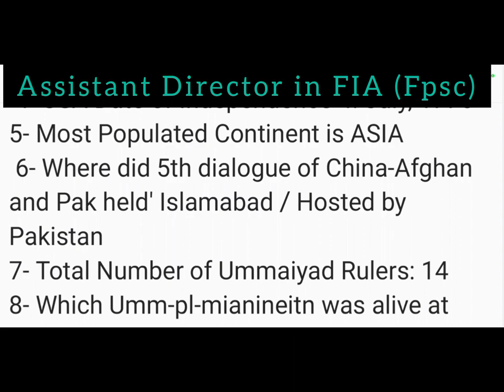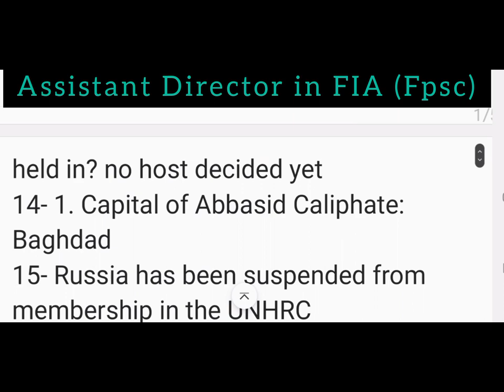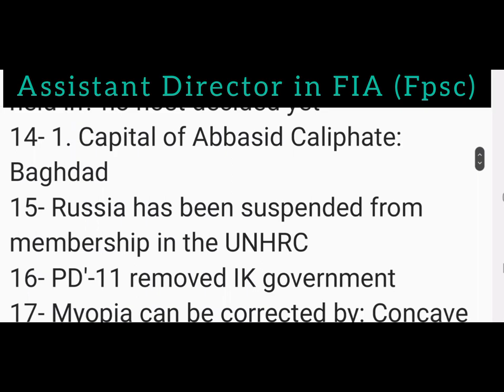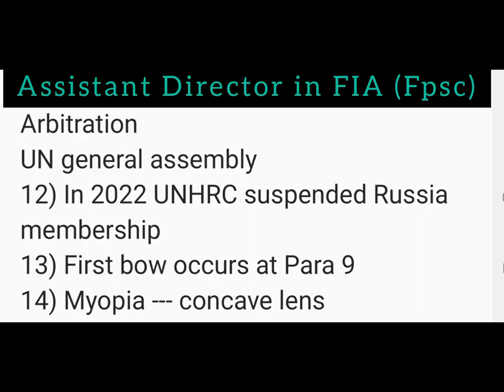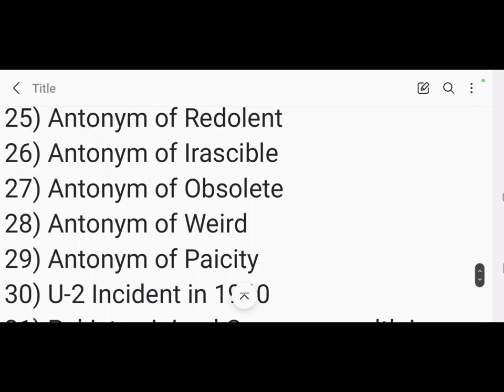Today's FIA AD Solved Paper | Batch-I 2023 | FIA Assistant Director Paper | FPSC Solved Papers 2023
In this video, we'll be solving the Today's FIA AD (Batch-I 2023) paper. Hope you find this video helpful!
In this video, we'll be providing you with Today's FIA AD Solved Paper | Batch-I 2023 | FIA Assistant Director Paper | FPSC Solved Papers 2023. This paper has been solved by our team of experts and will provide you with all the latest information on the subject.Today's FIA AD Solved Paper | Batch-I 2023 | FIA Assistant Director Paper | FPSC Solved Papers 2023
If you're looking for the solution to the FIA AD 2023 paper, then you've come to the right place! Our team of experts has solved the paper for you and we'll provide you with all the details you need to succeed. Today's FIA AD Solved Paper | Batch-I 2023 | FIA Assistant Director Paper | FPSC Solved Papers 2023